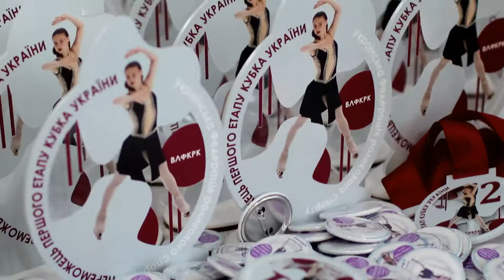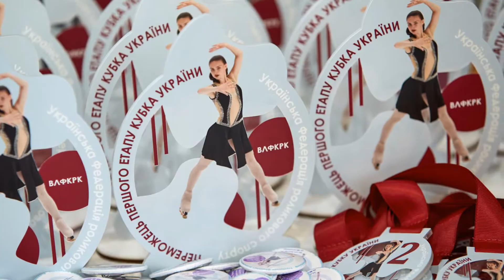1-й етап Кубка України з фігурного катання на роликових ковзанах